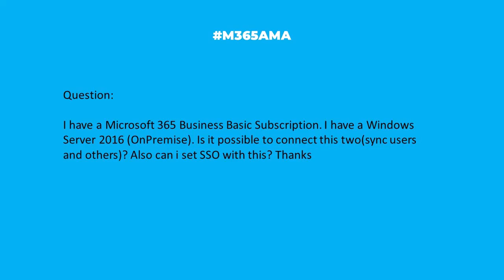M365AMA Can I sync M365 Business Basic with Win Server 2016?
In this episode, the M365AMA panel discusses the following community question

“I have a Microsoft 365 Business Basic Subscription. I have a Windows Server 2016 (OnPremise). Is it possible to connect this two(sync users and others)? Also can i set SSO with this? Thanks”

Participating in this discussion were:

Dan Rey, MVP+MCT  @stilldrey

Some relevant notes/links shared by the team:

--  First, as Mike points out, it's "on-premises" or "on-prem" and not "on-premise."
--  Second, yes, you can sync as long as you have AD and AAD.
-- Integrate on-premises Active Directory domains with Microsoft Entra ID, via Microsoft Learn
-- How to use SMTP matching to match on-premises user accounts to Office 365 user accounts for directory synchronization, via Microsoft Support